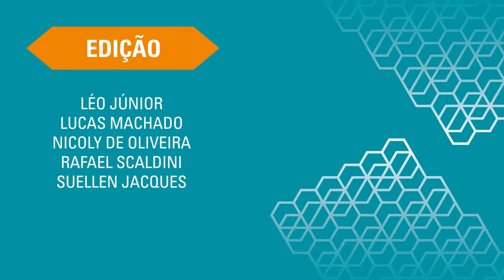Show: Marcelo Jeneci em São João del Rei - TV UFSJ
Nessa edição, Marcelo Jeneci encantou duas cidades. Depois de passar por Sete Lagoas no fim de semana passada, foi a vez de São João del Rei receber toda a verdade das canções do artista.

Reportagem: Thayanne Nascimento
Imagens: Kleyton Guilherme
Edição: Lucas Machado